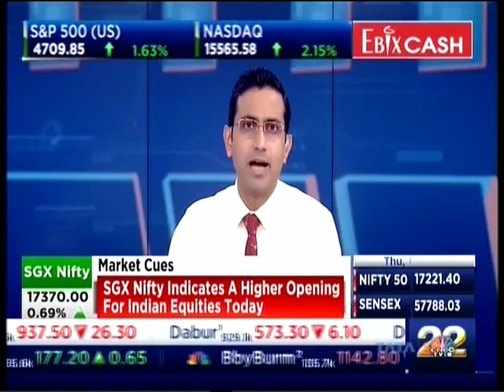Dhawal Dalal Edelweiss Bond Outlook CNBC TV18 Bazaar Morning Calls 16 Dec 2021